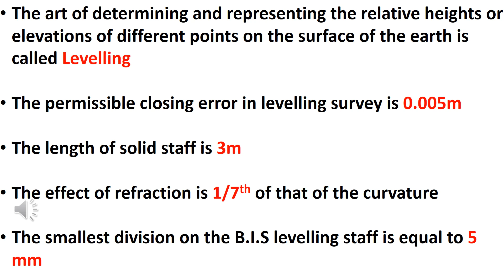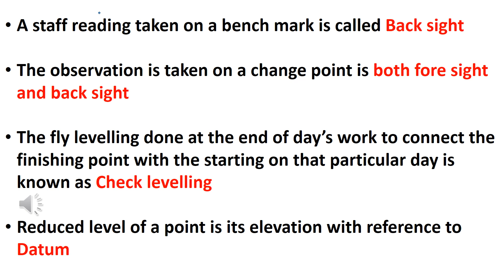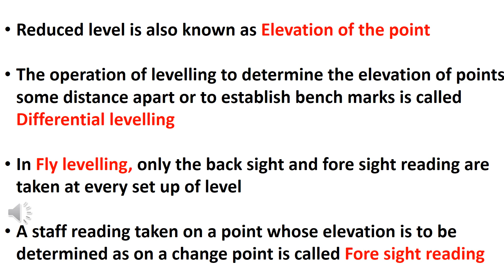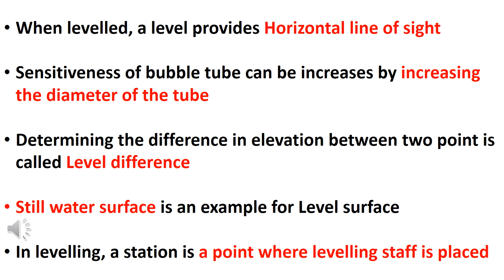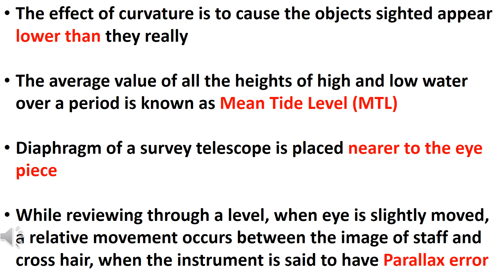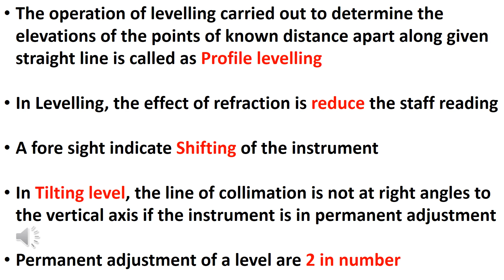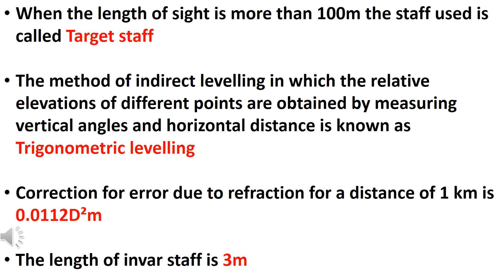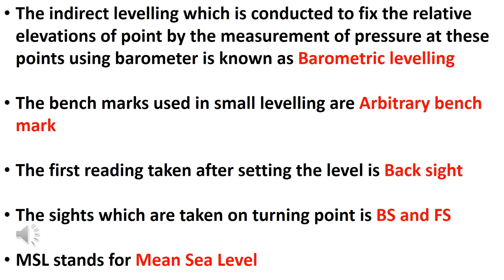LEVELLING || NIMI QUESTIONS|| SURVEYING 2 || JUNIOR INSTRUCTOR|| TRACER || OVERSEER EXAM